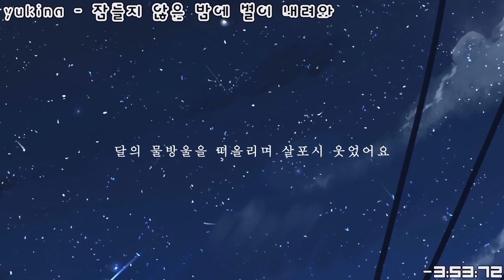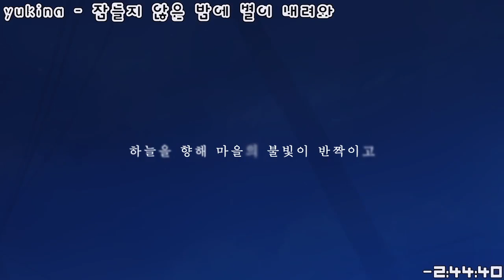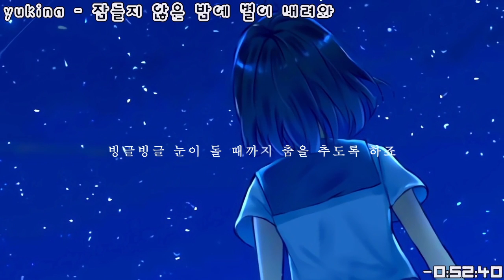유키나 - 잠들지 않은 밤에 별이 내려와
[일러스트]

[가사]
眠らない夜空に星散りばめて
네무라나이 요조라니 호시치리바메테
잠들지 않은 밤하늘에 별을 아로새기며

くるくる目が回るまで踊ろう
쿠루쿠루 메가 마와루마데 오도로우
빙글빙글 눈이 돌 때까지 춤을 춰요

いたずらに世界を変えてしまうの
이타즈라니 세카이오 카에테시마우노
장난스럽게 세상을 바꿔버리나요

今夜だけは私たち二人で
콘야다케와 와타시타치 후타리데
오늘 밤만은 우리들 둘이서

夢のよう 手を繋いで駆けてる
유메노요우 테오 츠나이데 카케테루
꿈에서처럼 손을 잡고 달리고 있어요

星と星を繋いでどこまでも旅をしよう
호시토 호시오 츠나이데 도코마데모 타비오시요우
별과 별을 이으며 어디까지나 여행을 하죠

指の先で 触れたら消えそうな
유비노 사키데 후레타라 키에소우나
손끝으로 스쳤더니 사라지는 듯이

月のしずくを 掬い上げて小さく笑った
츠키노 시즈쿠오 스쿠이아게테 치이사쿠 와랏타
달의 물방울을 떠올리며 살포시 웃었어요

確かなものがあいまいな
타시카나 모노가 아이마이나
확실한 것이 애매하게

裏表の世界で隣に君がいたから
우라오모테노 세카이데 토나리니 키미가이타카라
겉과 속의 세상에서 곁에 그대가 있었으니까요

ほら 眠れない夜空に魔法をかけて
호라 네무레나이 요조라니 마호우오카케테
봐봐, 잠 오지 않는 밤하늘에 마법을 걸며

くらくら眩しいほどに綺麗でしょ
쿠라쿠라 마부시이호도니 키레이데쇼
어질어질 눈부실 정도로 아름답죠

いたずらが過ぎても怒られないわ
이타즈라가 스기테모 오코라레나이와
장난이 지나쳐도 혼나지는 않아요

今夜だけ特別になりそうね
콘야다케 토쿠베츠니 나리소우네
오늘 밤만은 특별해지고 싶은 걸요

眠そうな夜空にそっと声かけて
네무소우나 요조라니 솟토 코에카케테
졸린 듯한 밤하늘에 살짝 말을 걸며

ふわふわ夢のように歌いましょ
후와후와 유메노요우니 우타이마쇼
둥실둥실 꿈에서처럼 노래를 부르죠

いたずらであなたを笑わせたいの
이타즈라데 아나타오 와라와세타이노
장난으로 당신을 웃게 해주고 싶은 걸요

今夜だけ私たち二人だけ
콘야다케 와타시타치 후타리다케
오늘 밤만은 우리들 둘뿐이죠

空へ向け 町明かり輝く
소라헤무케 마치아카리 카가야쿠
하늘을 향해 마을의 불빛이 반짝이고

君の瞳に 水鏡のように反射して
키미노 히토미니 미즈카가미노요우니 한샤시테
그대의 눈동자에 수면과 같이 반사하며

夢か現か幻想か
유메카 우츠츠카 겐소우카
꿈인지 현실인지 환상인지

扉越しの世界に君と飛ぶことを決めた
토비라고시노 세카이니 키미토 토부코토오 키메타
문 너머의 세상에 그대와 날아갈 것을 정했어요

さあ, 眠らない夜空に星散りばめて
사아, 네무라나이 요조라니 호시치리바메테
자, 잠들지 않은 밤하늘에 별을 아로새기며

くるくる目が回るまで踊りましょ
쿠루쿠루 메가 마와루마데 오도리 마쇼
빙글빙글 눈이 돌 때까지 춤을 추도록 하죠

眠れない夜空に魔法をかけて
네무레나이 요조라니 마호우오카케테
잠 오지 않는 밤하늘에 마법을 걸며

ずっと旅してここまで来たんだね
즛토 타비시테 코코마데 키탄다네
줄곧 여행하며 이곳까지 왔구나

きっと明日も君と
킷토 아시타모 키미토
분명 내일도 그대와

今 眠そうな夜空にそっと声かけて
이마 네무소우나 요조라니 솟토 코에카케테
지금, 졸린 듯한 밤하늘에 살짝 말을 걸며

콘야다케 와타시타치 후타리데

二人だけの世界邪魔されないわ
후타리다케노 세카이 쟈마사레나이와
우리 둘만의 세상, 방해받지 않아요

手を繋いで夜はずっと続いていく
테오 츠나이데 요루와 즛토 츠즈이테이쿠
손을 잡고 밤은 계속 이어져 가요